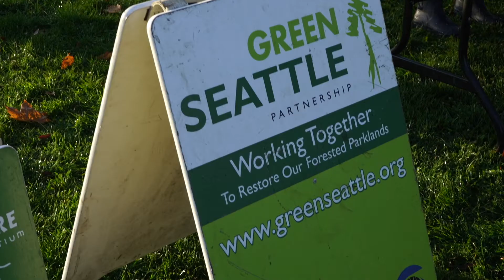Green Seattle Day 2019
To celebrate being a part of the Green Seattle Partnership, DNDA-Nature Consortium documented what it's like to volunteer on Green Seattle Day! This year, 1,170 volunteers participated in 17 different events around Seattle to plant over 8,700 native plants. 107 of those volunteers joined DNDA-Nature Consortium at Pigeon Point Park to help us install 635 native plants.